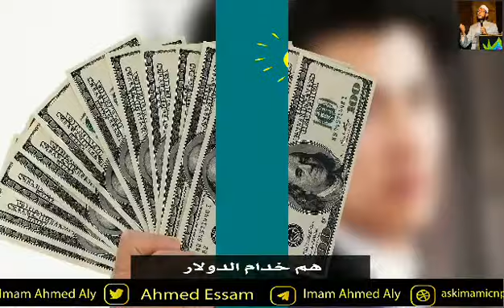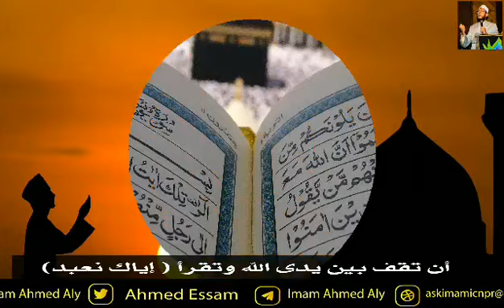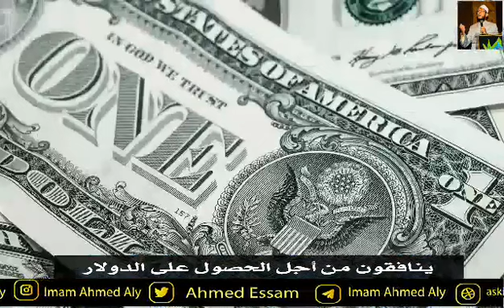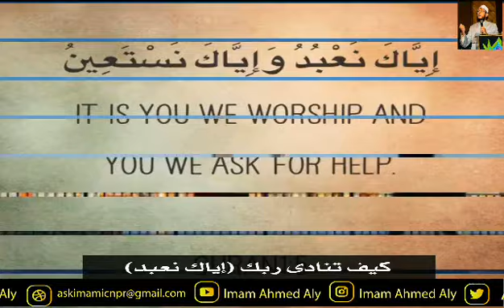Servants of Money - Lecture By Imam Ahmed Aly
Goal:
Watch hours:  315/4000

Welcome to ICNPR!
Islamic Center of New Port Richey is committed to establish and maintain a facility for Muslims who worship Allah in the heart of the community. All are welcome and invited to use the space for their spiritual, educational and social needs. The Masjid Foundation serves the spiritual, religious and communal needs of area Muslims by means of nurturing their faith, upholding their values, and fostering the well-being of the surrounding community through worship, charity, education, outreach, and civic engagement. It is a family-friendly facility where people young and old, men, women and children are treated with respect and equality; a peaceful sanctuary where people can come to worship and gather in tranquility; a welcoming place for people of all backgrounds seeking an understanding of Islam and Muslims; a community-oriented haven that brings together a group of worshipers committed to being upstanding citizens of this great nation and supporting an atmosphere of peace and tolerance.